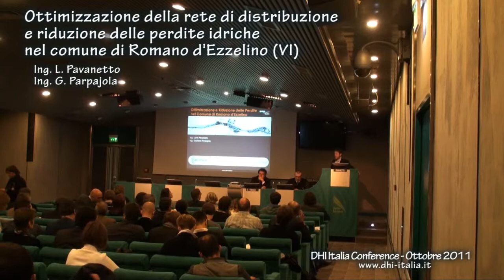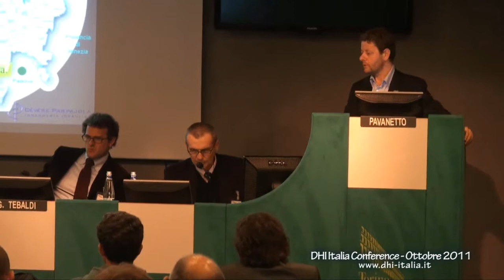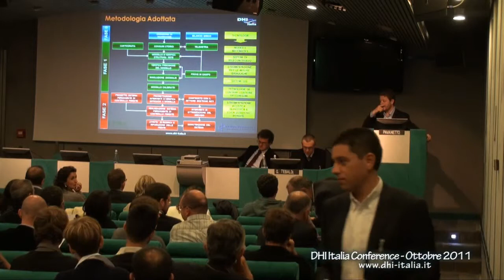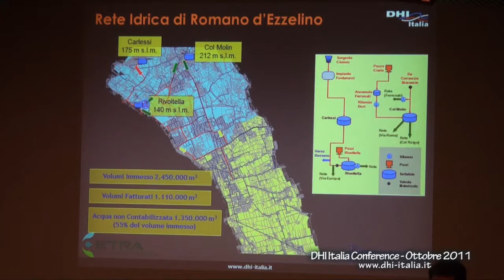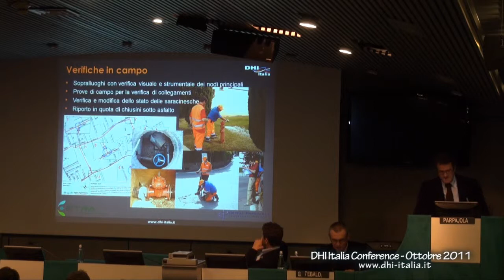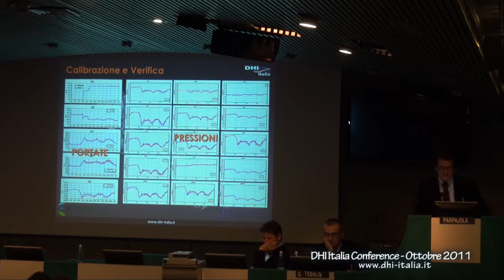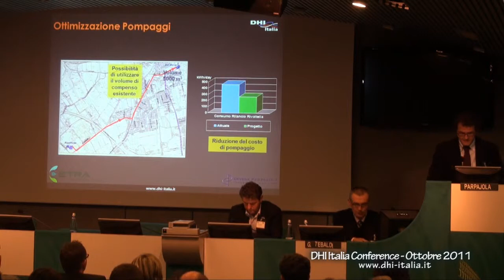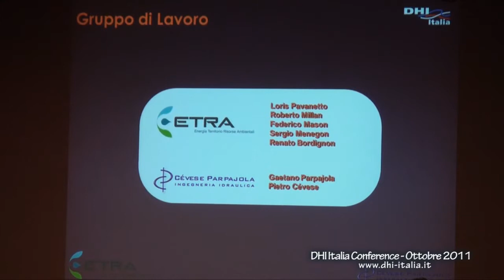DHI Italia Conference - Modellazione della rete di distribuzione del comune di Romano d'Ezzelino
Ottimizzazione della rete di distribuzione e riduzione delle perdite idriche nel comune di Romano d'Ezzelino mediante modellazione numerica,

ing. G.Parpajola e ing. L.Pavanetto alla DHI Italia Conference 2011